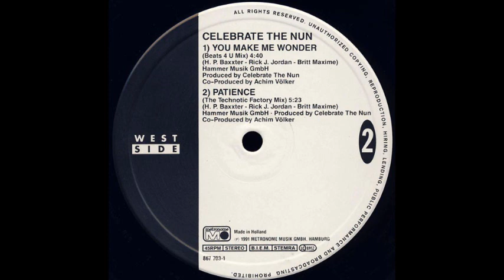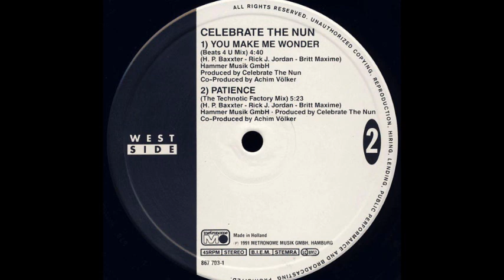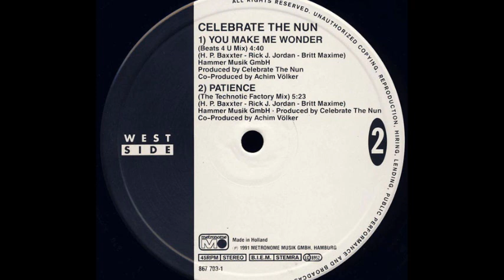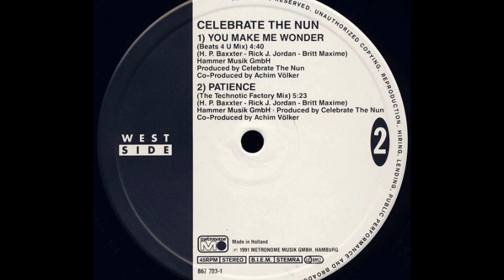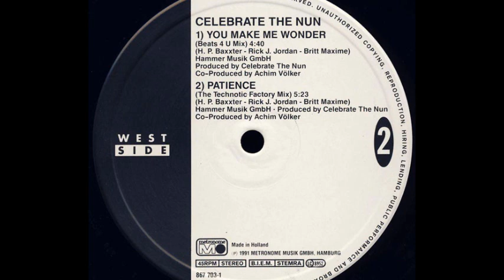Celebrate The Nun - You Make Me Wonder (Beats 4U Mix) (B1)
Celebrate The Nun ‎- You Make Me Wonder
Sello:Westside Music
Formato:Vinyl
País:Germany
Publicado:1991
Género:Electronic
Estilo:Synth Pop
Co-Producer - Achim Völker
Remix - Beats 4U